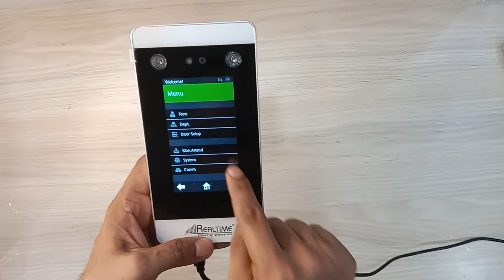ADD ADMIN IN Realtime PRO 1400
Product Training and software Training for all Realtime Customers and partner